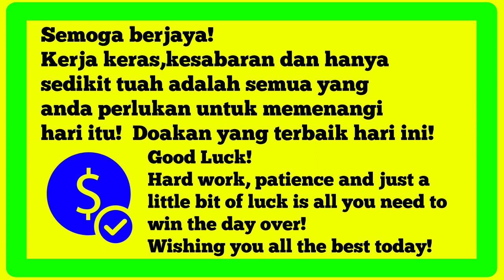Carta ramalan 4D grand dragon lotto 21.8.2023 4D prediction chart